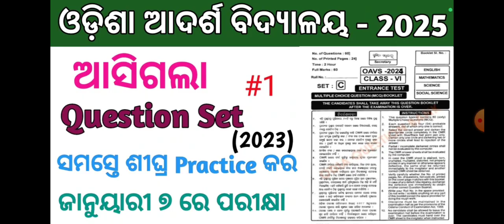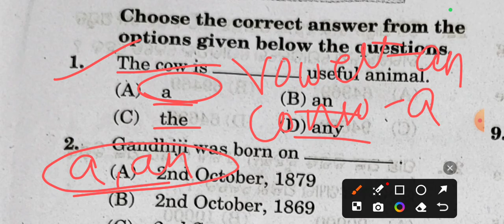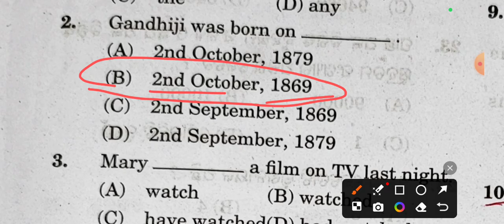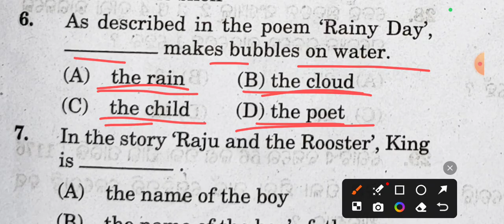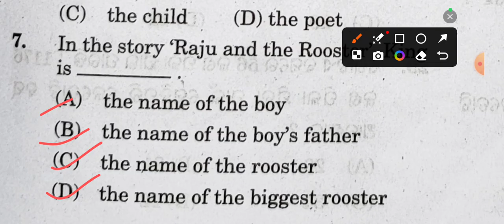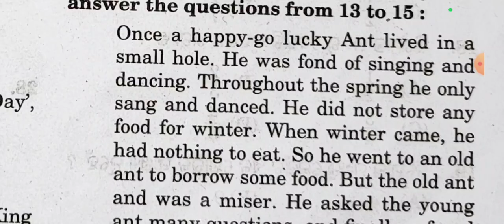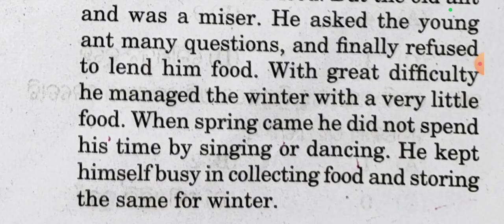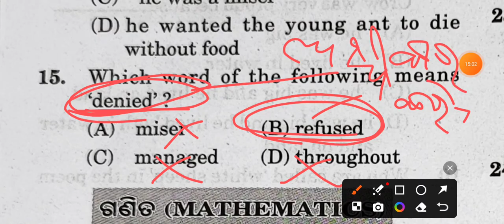Odisha adarsha vidyalaya real question paper 2024-25/odisha adarsha vidyalaya examreal question 2024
Odisha adarsha vidyalaya real question paper 2024-25 / odisha adarsha vidyalaya exam real question 2024

OAV real question and answer exam 10th class 2024 | OAV exam science 2024

OAV exam science real question paper class 10th

OAV exam science exam 10th class 2024 real question paper

10th class adarsha exam science

OAV board exam

OAV real question answer

class 10th board exam science real question 2024-25